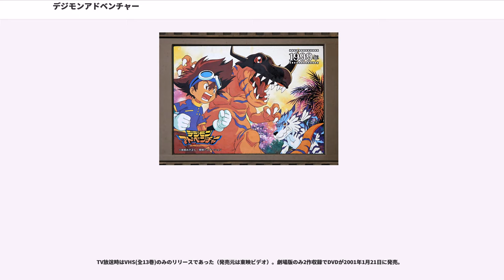デジモンアドベンチャー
『デジモンアドベンチャー』（"DIGIMON ADVENTURE"）は、1999年3月7日から2000年3月26日まで放送された、デジモンシリーズのテレビアニメ第1作のテレビシリーズ。

通称は「デジアド」「デジモン無印」「無印」「初代」。次作『デジモンアドベンチャー02』と対比して「01」と呼ばれる事もあるが、その場合は『デジモンアドベンチャー Vテイマー01』の事を指すことの方が多い。

ストーリーは劇場版第一作の舞台（1995年）から4年後（1999年）の世界を描いている。

デジタルワールドという仮想世界と現実世界の東京（特にお台場、光が丘の2つの地域）とをリンクさせ、突如として放り出された異世界の中を、主役の子供達がデジモンや仲間との関わりの中で「自分らしさ」を見つけながら成長し、共に生き抜くという子供達の成長を描いた物語である。少しずつ明かされる子供たちの過去、選ばれた理由そして光が丘の謎など、伏線が随所に張り巡らされており、「大人にも楽しんでもらえるように」という工夫が多く盛り込まれた。さらに、両親の離婚や死別など、現代日本の社会問題をも反映させた作品となっている。

劇場版第一作『デジモンアドベンチャー』、2000年公開の第二作『デジモンアドベンチャー ぼくらのウォーゲーム!』は細田守が監督を務め、その完成度から高い評価を受けた。本作以降『デジモンアドベンチャー02』、『デジモンテイマーズ』、『デジモンフロンティア』、『デジモンセイバーズ』、『デジモンクロスウォーズ』などのデジモンアニメシリーズが生まれた。メイン視聴層の小中学生男子だけでなく、小中学生女子の人気も得た。なお、本作から4作目『フロンティア』までは1年毎に同じフジテレビ系列で日曜午前9時台に放送された為「デジモン四部作」とも呼ばれる。

本作のコンセプトは「ポケモン卒業生集まれ」である。関弘美によるとこれは「実は一度使った手なんです」としており、『ママレード・ボーイ』も『美少女戦士セーラームーン』の卒業生狙いだったという。また、角銅曰く「みんな均等に見せ場があり、敵を倒す回数もほぼ同じになるように、というのが基本的な作り方のスタンス」で製作されており、一部の登場人物ばかりが活躍するわけではない。

キャラクターデザインには鳥山明に対してオファーを送ったが、連載などの忙しさから実現できず、鳥山に近い絵が描けると言う事から中鶴勝祥を起用する事になった。

単発企画のテレビ番組「日本のアニメ第1話&最終回ベスト100」で33位にランクインした。また、「外国人の選ぶ日本のアニメベスト100」では10位に選ばれた。

2017年から2018年にかけて行われたアニメ100周年企画「ニッポンアニメ100」の視聴者投票「ベスト・アニメ100」では18位にランクインしている。

最高視聴率：13.7%、最低視聴率：7.9%、平均視聴率：11.2%、バンダイ総玩具売上160億円。

フジテレビ系列で放送されたデジモンシリーズでは放送期間・放送話数ともに最長の作品である。

1999年8月1日。

子供会のサマーキャンプに来ていた小学生の八神太一、武之内空、石田ヤマト、泉光子郎、太刀川ミミ、城戸丈、高石タケルの7人は突然の吹雪を他の子供達から離れて、山にあった祠に隠れてやり過ごしていた。しかし、その祠の外に出た直後、日本で発生するはずのないオーロラを目撃、さらに謎の機械が降り注いだ。さらに7人の子供達はその機械の謎の力で発生した大瀑布に吸い込まれ、気がつくと未知の場所にたどり着き、そこで自分達を待っていたと言う「デジタルモンスター」と名乗る謎の生物達と出会う。

そして子供達とパートナーデジモン達の、長くて短いひと夏の冒険が始まった。

同作品でのデジタルワールド（「デジモンワールド」という言い方もされる）は、現実世界でのコンピュータ・ネットワーク上の情報、つまりデータを元に成り立っている。

しかし、ネット上の電脳空間というわけでもなく、現実世界からなんらかの作用によって流れ込んだ情報やデータが、物体として実体化する異世界である。ネット上の電脳空間はデジタルワールドとは全く別に存在し、映画「ぼくらのウォーゲーム!」で見られるようにデ...